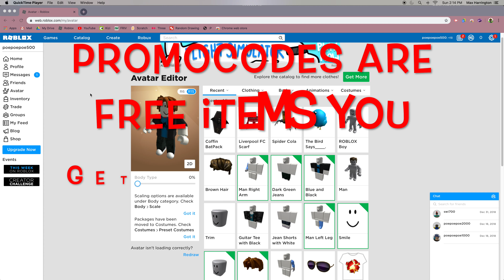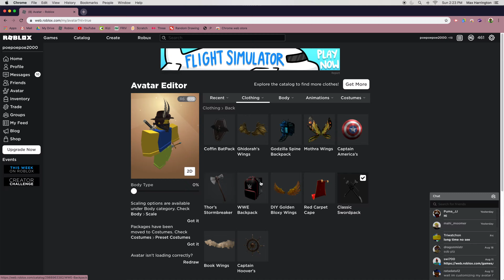How to look awesome in roblox without robux!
3 ways to get free items!